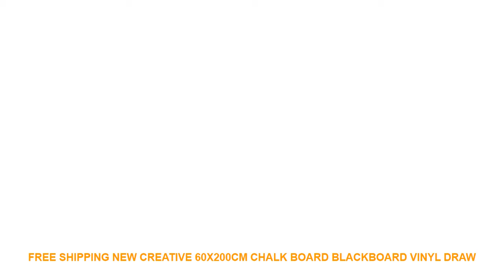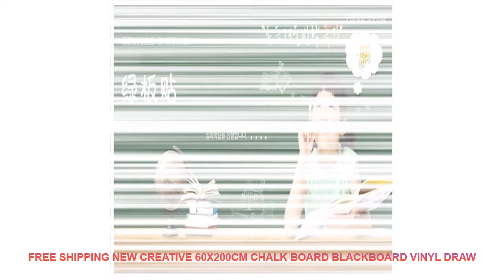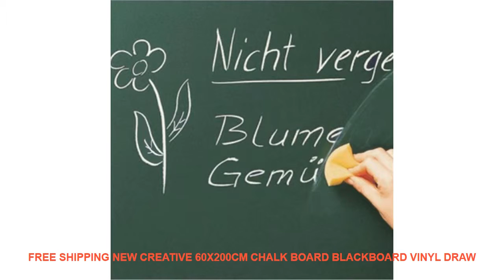Free shipping New Creative 60x200cm Chalk Board Blackboard Vinyl Draw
Best Price Free shipping New Creative 60x200cm Chalk Board Blackboard Vinyl Draw Chalkboard Green Chalkboard wall sticker office supplies. with FREE Worldwide Shipping.

Style : Modern
Classification : For Wall
Pattern : Plane Wall Sticker
Specification : Single-piece Package
Model Number : E00117
Material : PVC
Theme : Characters
Scenarios : Wall
Censor Code : E00117
Brand Name : LISM

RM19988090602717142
PRODUCT DETAILS:
100% brand new and high quality
Features: Wall Sticker / Removable
Material: PVC
Product sizes: 45x200cm / 60x200cm
Quantity: 1pcs
Shape: blackboardWall Sticker
Note:
How to use:
7-15 days by epacket.3-10 days by EMS. 3-7 days by DHL

ITOPElectric8L18LTowelWarmerMoisturizingandkeepwarmstayawayfrombacteria110V220VTowelCabinet